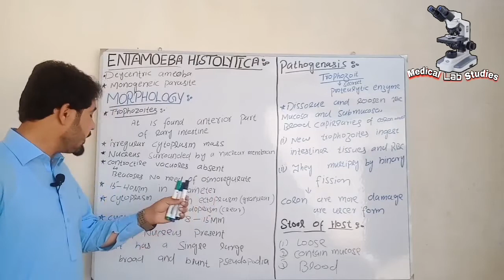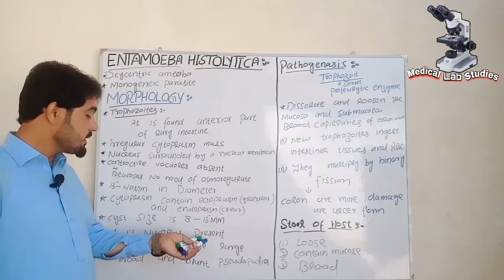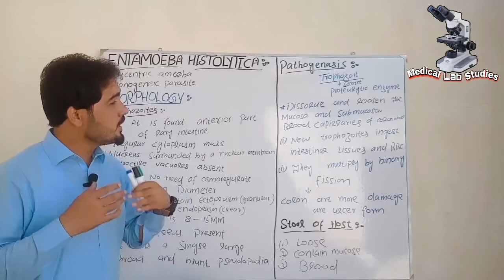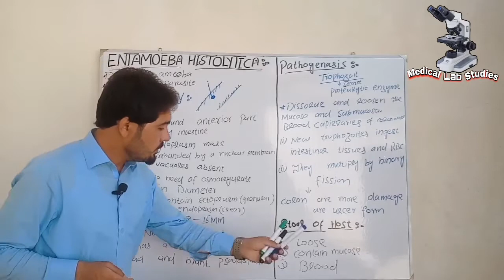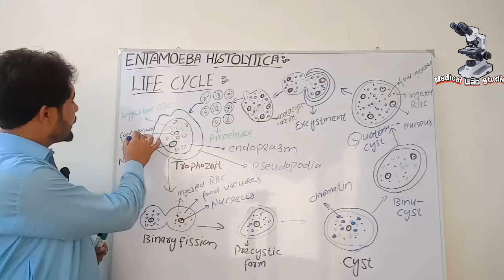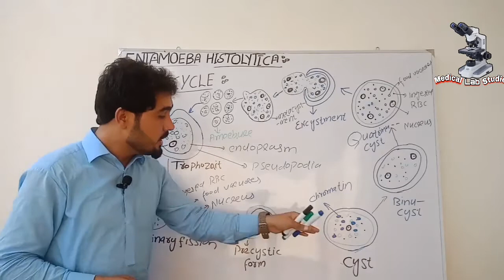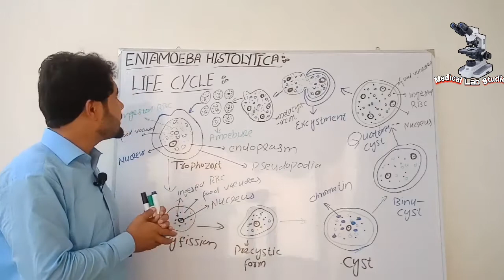Entamoeba Histolytica Morphology Pathogensis Life cycle Lecture No 2nd Medical lab studies